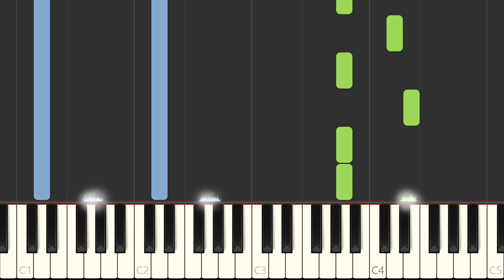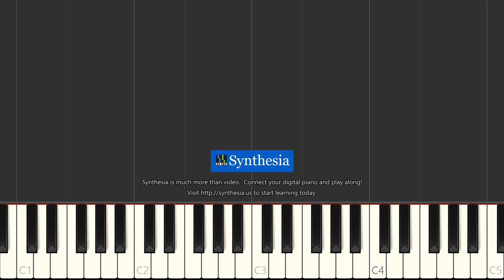Teardrop Massive attack (House theme) Synthesia How To Play Piano Tutorial (plus free sheetmusic)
How to play Teardrop (House theme song) by Massive Attack on piano, a Synthesia tutorial video.

This is an updated version of the slightly more crappy transcription (with 5 counts a measure at some points ?!) I did in 2007.